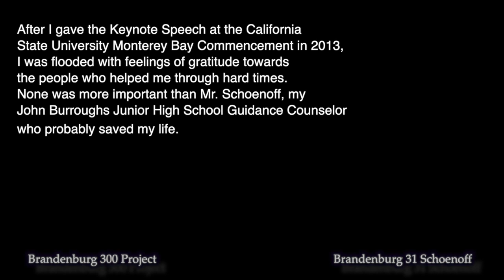Brandenburg 31 Schoenoff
Brandenburg 31 honoring my junior high school guidance counselor John Schoenoff